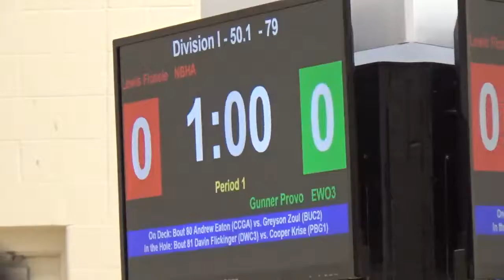50 lbs D1 Perrysburg GS Lewis Flossie vs Gunner Provo